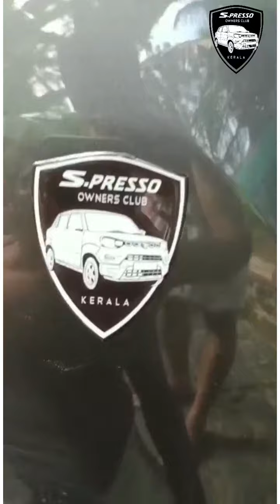Logo unboxing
AN ACTIVE CLUB OF SPRESSO OWNERS
(After collecting your basic information you will be moved to OWNERS ONLY WHATSAPP GROUP)